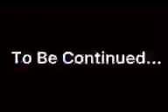Aqua’s Revenge. Episode 18: The Portals Part 2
Sorry about the terrible quality. Apartly the video was SUPPERR out of hand so it created this really bad quality! There will be subtitles in the comment section. So if you need them there on comments! (If you don’t see it yet that means it’s not planned or posted yet.)

0:00 Throughback
0:33 Epsiode Starts
3:18 Windings Message

Credits to KJ for Subtitles in comment section
Once again Look in Pinned Comment on the Comment Section for the Subtitles!